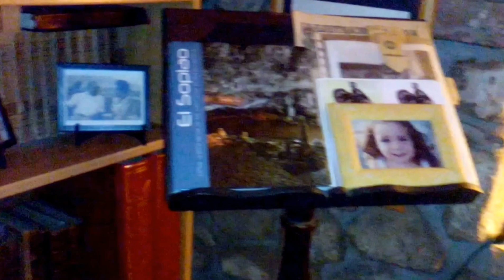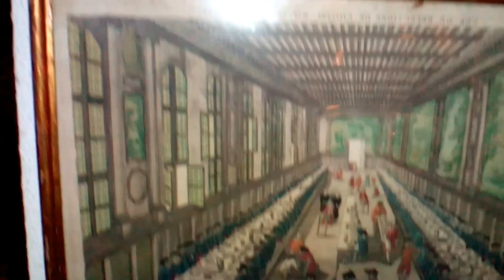24 de diciembre de 2016